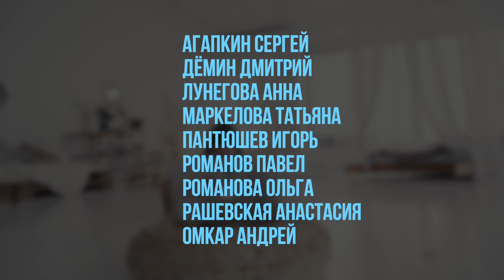Йога сборы онлайн 2023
йога Анна Вишнякова